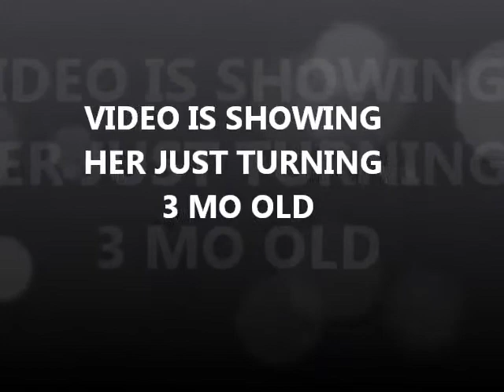FOR SALE: RED DUN FILLY UNREGISTERED TOP MOON MOON DECK HANCOCK COWBOY BRED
FOR SALE: BEAUTIFUL RED DUN FILLY BORN 5/24/16.  VIDEO IS  SHOWING THE FILLY JUST TURNING 3 MO OLD. PLEASE KEEP CHECKING BACK AS I'LL BE FREQUENTLY UPLOADING NEW VIDEOS AS  SHE GROWS. FILLY HAS A BEAUTIFUL HEAD NICE HIP AND CHEST AND SHOULDER LONG PASTURN. SHE HAS A BLAZE A DORSAL STRIPE, LEG BARS AND TIPPED EARS  3 WHITE SOCKS AND WHITE ON THE CORONET BAND. SHE IS RACE AND PERFORMANCE BRED AND SHE WILL BE FAST AND ATHLETIC. SHE'S NOT REGISTERED, DAM IS A GRADE CHESTNUT MARE WITH MOON DECK, TOP DECK, COWBOY, GOLD KING BAILEY BLOODLINES.  BOTH SIRE AND GRANDSIRE ARE REGISTERED AND RACE AND PERFORMANCE BRED. SIRE IS WHISPER LOUDLY A DUNALINO AND HIS BLOODLINES INCLUDE TOP MOON, MOON DECK, TOP DECK, COWBOY, JOE HANCOCK, THREE BARS AND GOLD KING BAILEY TO NAME A FEW.  FILLY SHE WILL STAY WITH MARE UNTIL WEANED AT 5-6 MONTHS A DEPOSIT WILL HOLD HER. $2000.00 OBO

WE ALSO HAVE SEVERAL MORE BEAUTIFUL FOALS FOR SALE